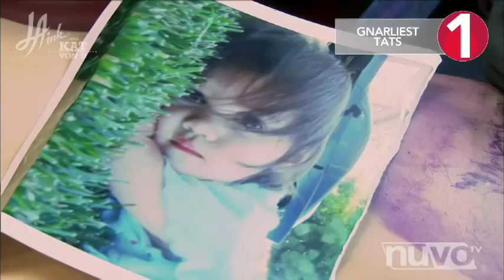Top 3 Gnarliest Tats | LA Ink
Kat Von D is, hands down, the greatest tattoo artist on the planet. Should you ever even question that notion, we present these ridiculously cool ink jobs.